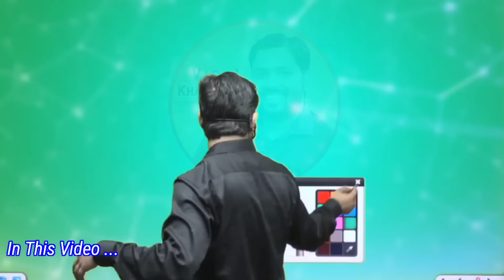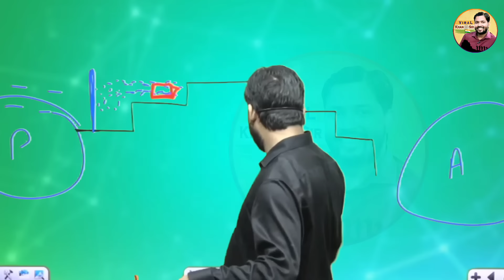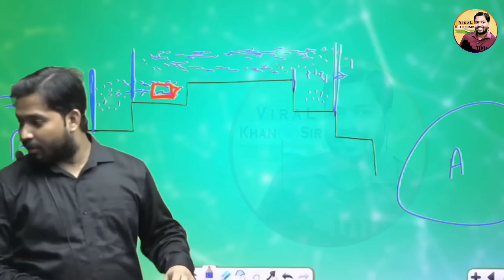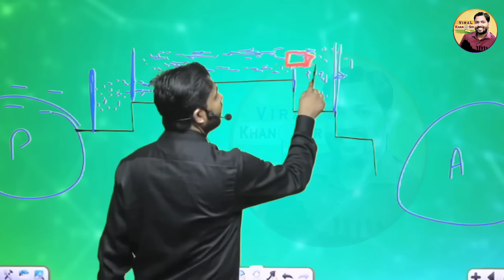इस नहर को पार करने पर देने पड़ते है करोड़ों || कैसे काम करता है ये नहर? विस्तार से समझिए